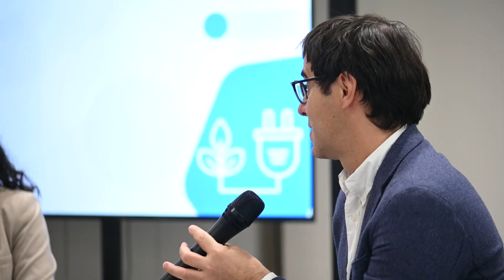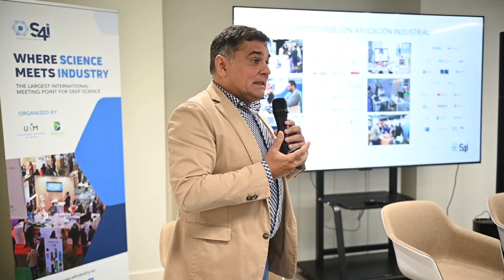Desayuno S4i en Energía